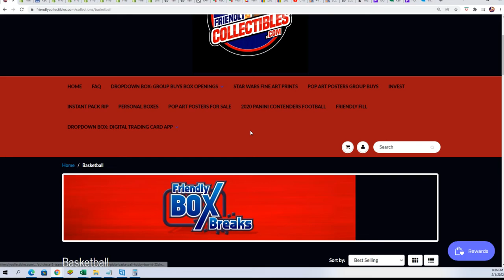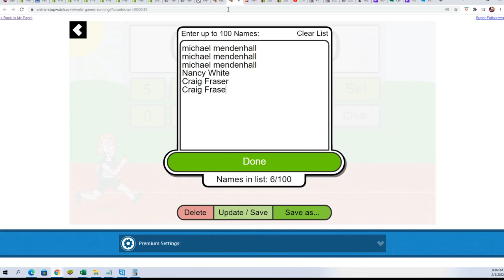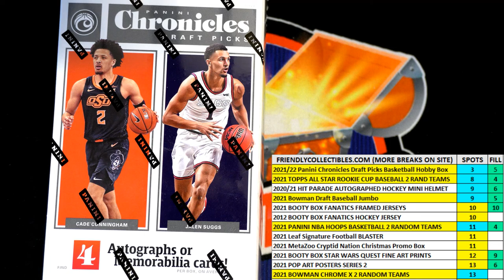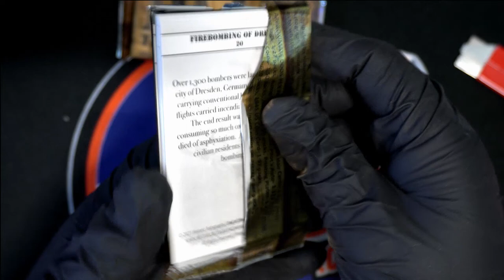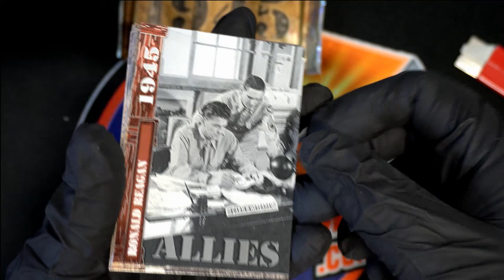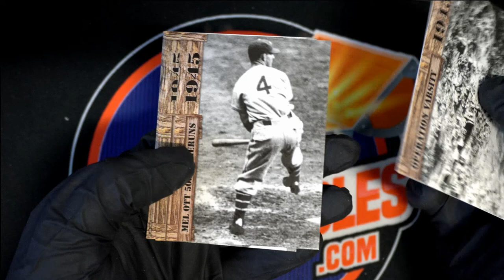202122 Panini Chronicles Draft Picks Basketball FILLER B ID 22CHRONBSKDRF107